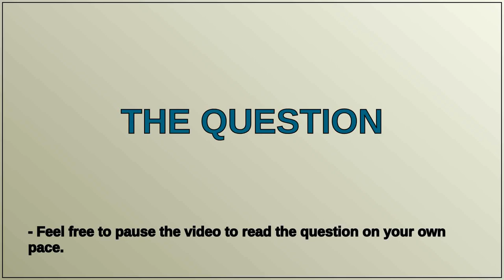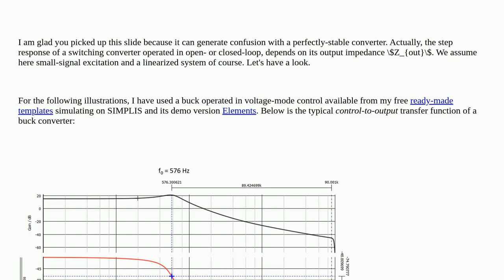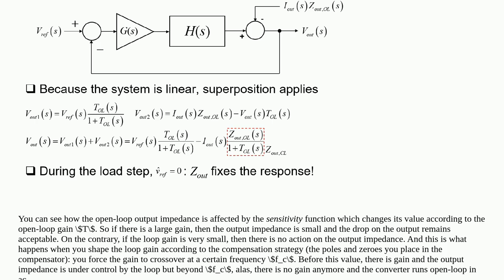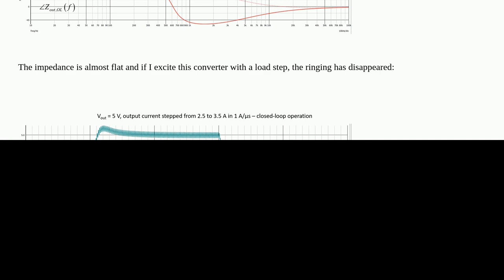Electronics: LC filter out of the loop if crossover frequency is below resonant frequency?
LC filter out of the loop if crossover frequency is below resonant frequency?

A special thanks goes out to the community

  bode-plot stability buck minimum-phase